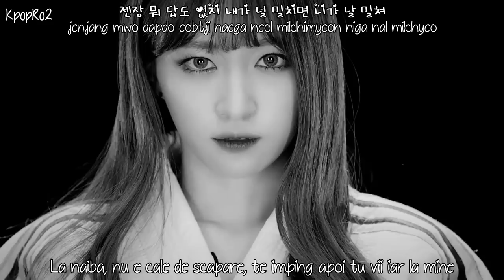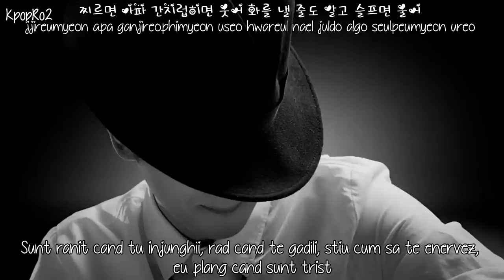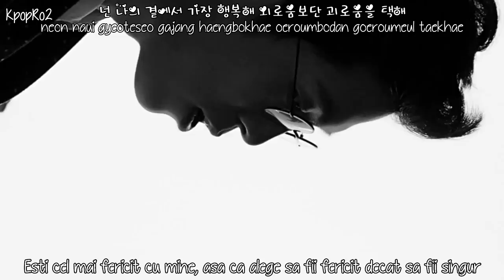Mad Clown ~ Fire (ft. Jinsil) MV [Romanian | Han | Rom] Sub \ HD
Song: Fire
Artist: Mad Clown ft. Jinsil
Album: -
Romanian Subtitles

Credits:
Korean: Music.daum
Romanian: Kpop Addiction